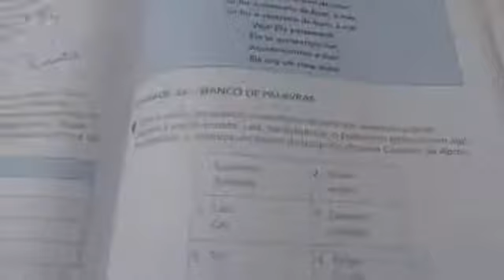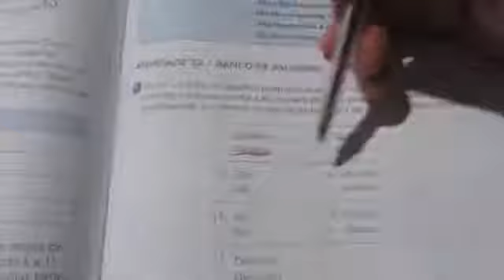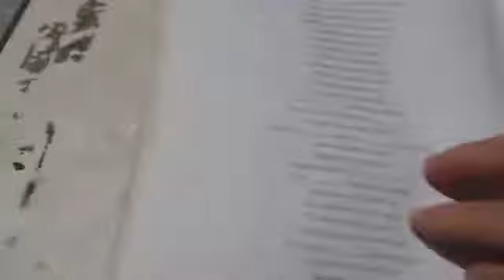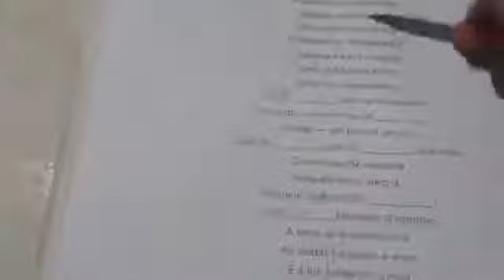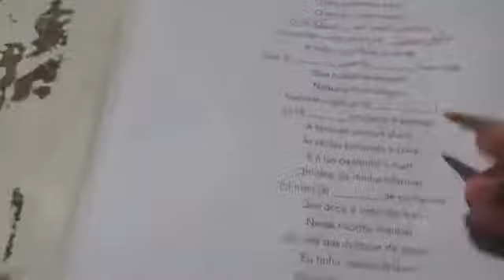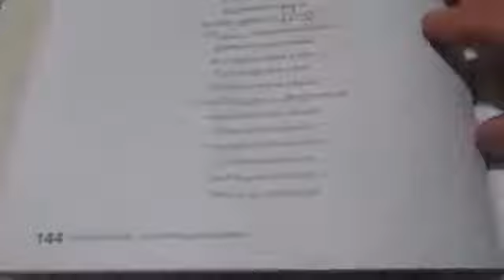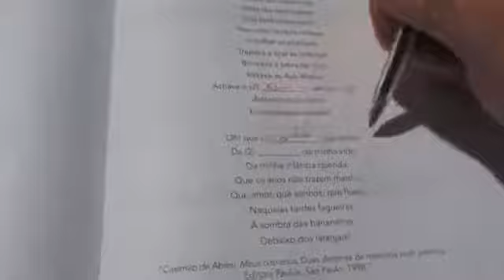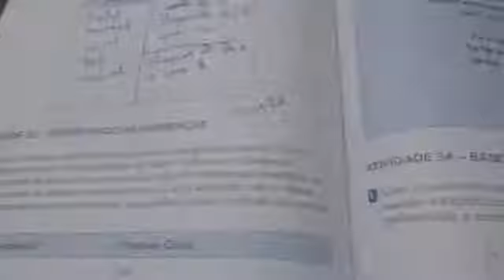4º ano cúrriculo em ação3A Banco de palavras página 20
4º ano cúrriculo em ação3A Banco de palavras página 20